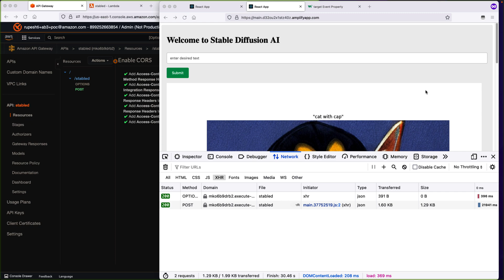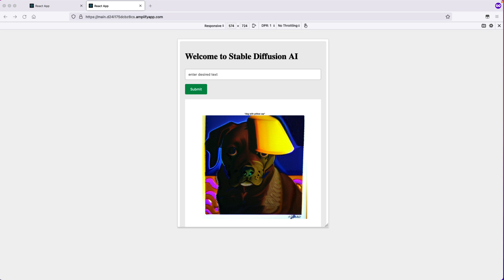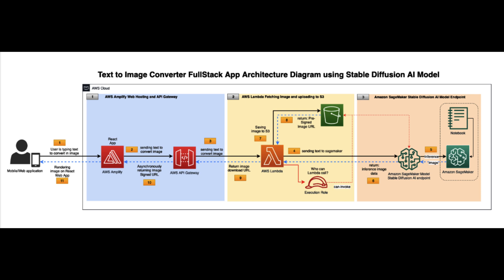Fixing CORS Error and Running Gen AI Successfully in AWS | Full Stack Generative AI | Video 23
Join me for the final video of this series as I address the CORS error and successfully run the Generative AI application in AWS. Witness the completion of the full stack application, utilizing AWS services to create a powerful Generative AI web application powered by the stable diffusion model.

Throughout this course, we have explored the intricacies of building a full stack application in AWS, leveraging the capabilities of diffusion models to generate images from text inputs. Now, in the last video, I will focus on resolving the CORS error and ensuring a seamless execution of the Generative AI application.

Diffusion models, such as dalle or imagen, have gained significant attention in recent times as powerful generative models. This video serves as a culmination of our journey, showcasing the successful implementation and execution of a cutting-edge Generative AI solution.

I hope that you have enjoyed this entire course and found it both informative and engaging.

Thank you for joining me on this exciting journey.